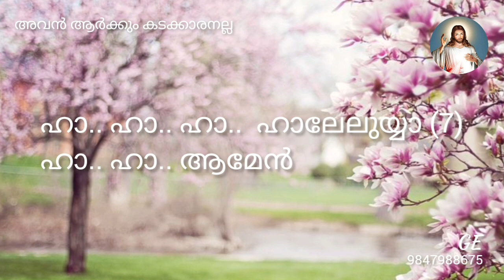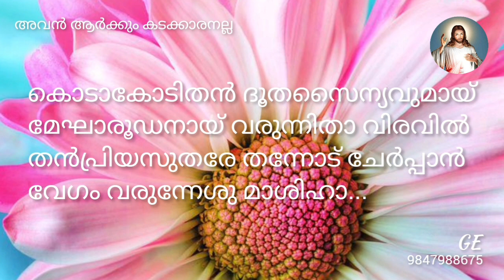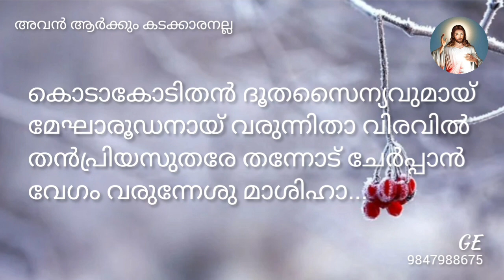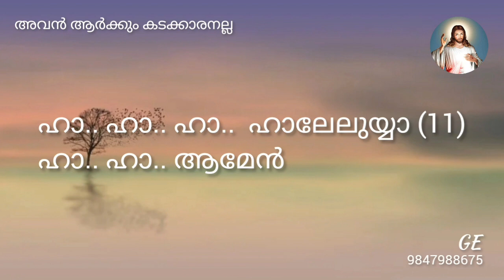അവൻ ആർക്കും കടക്കാരനല്ല | Christian Devotional Song | George Elias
അവൻ ആർക്കും കടക്കാരനല്ല
Christian Devotional Song
Version : George Elias